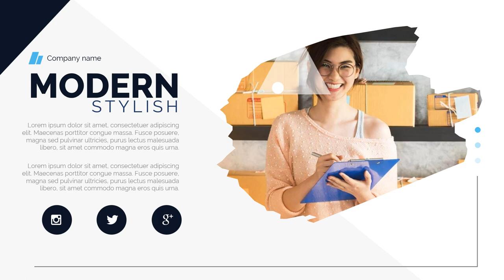Jasa Video Company Profile Perusahaan, Corporate, UMKM, 2D Explainer di Kamal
Jasa Edit Video Promosi / Jasa Video Company Profile Perusahaan, Corporate, UMKM, 2D Explainer di Kamal atau

Daftar Isi
00:00 - Intro Pptpixel
00:18 - Contoh Iklan Profesional